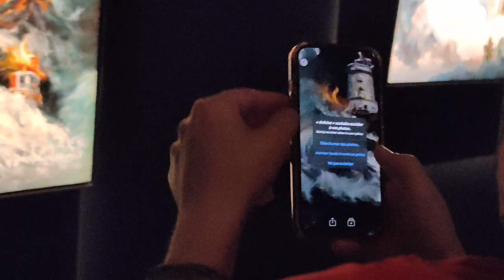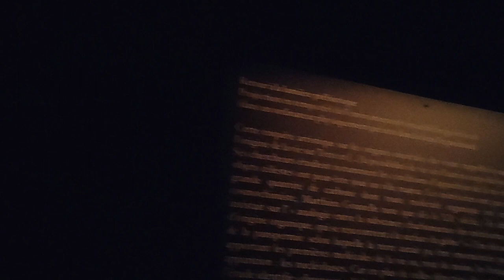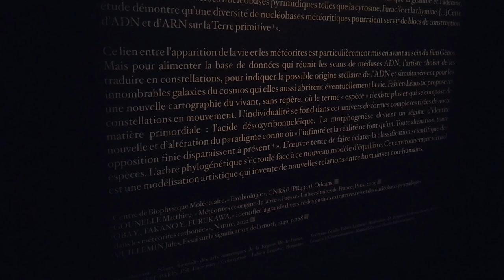Je est un autre (exposition - extraits) 30/09/23 Paris, le Centquatre